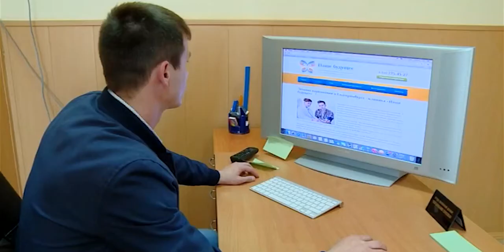Исповедь наркомана. Из Таганрога на Урал в поисках свободы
Очередной герой нашего антинаркотического проекта до сих пор не знает ответа на вопрос, зачему ему понадобилось зелье. Счастливое детство, благополучная семья... В какой момент для Олега Котельникова все изменилось, узнаете из сюжета ЕТВ.